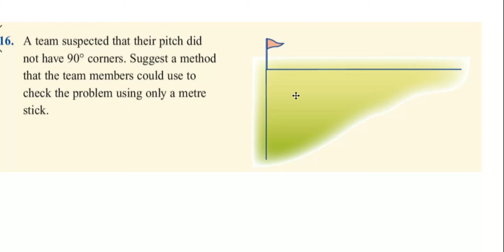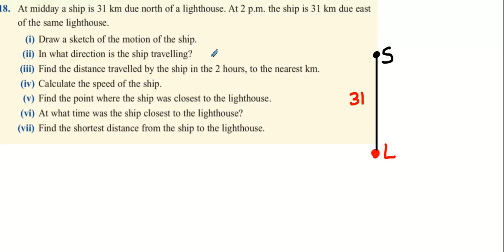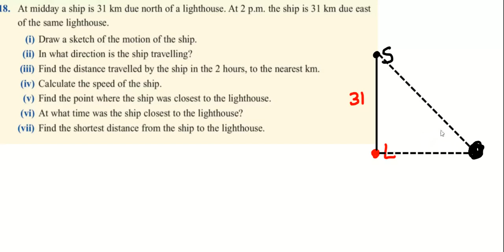3hons 27 2 q16q17q18